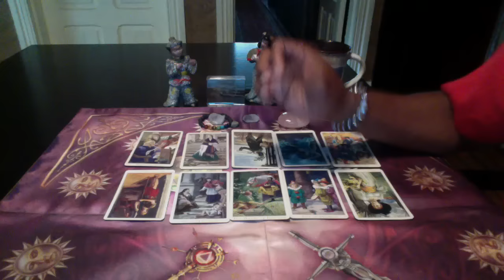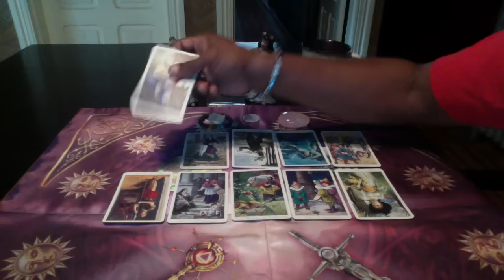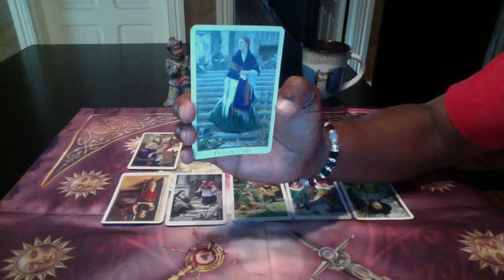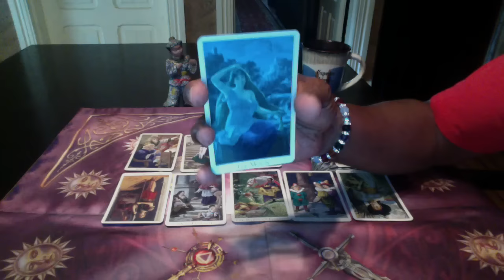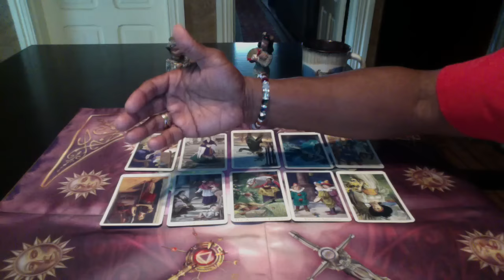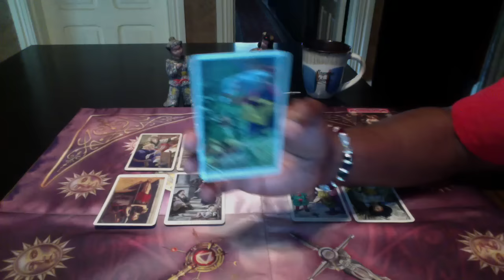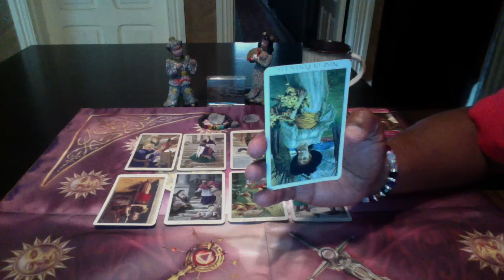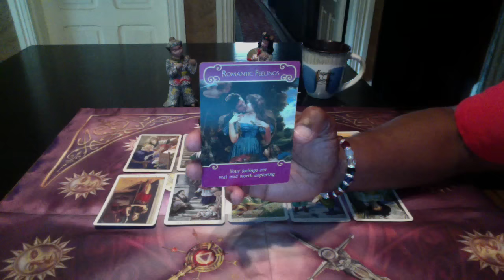CANCER GENRAL LOVE FORECAST OCTOBER, 2016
The Victorian-Tarot by Karen Mahony